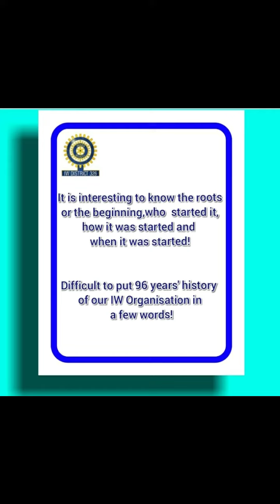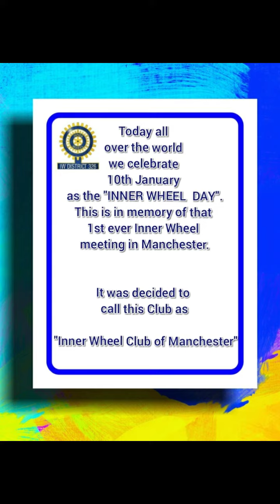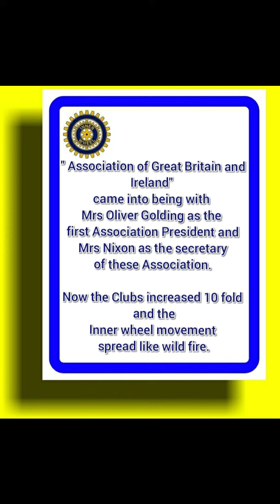HISTORY OF INNER WHEEL PART 1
It is interesting to know the roots or the beginning,who  started it, how it was started and when it was started!